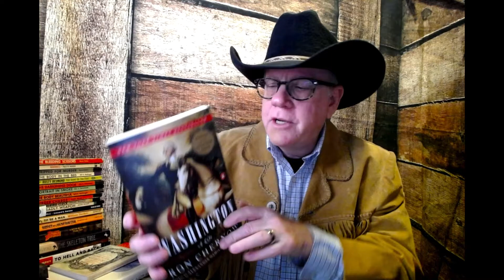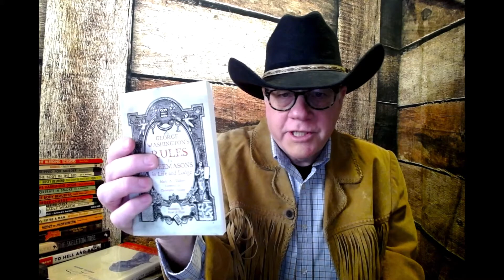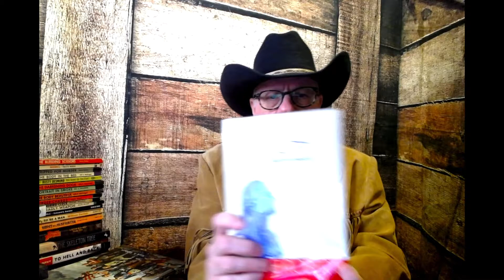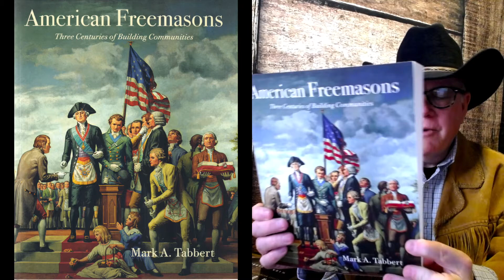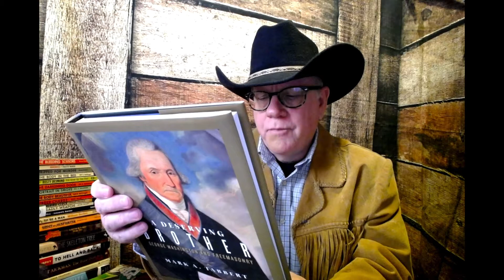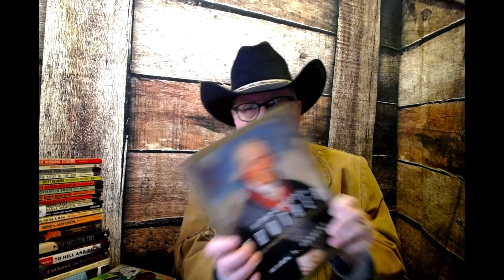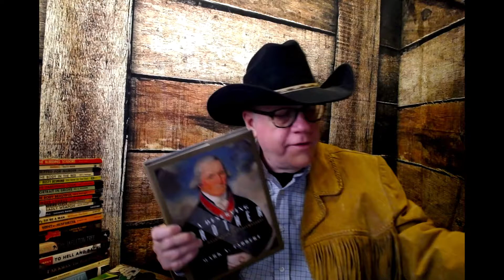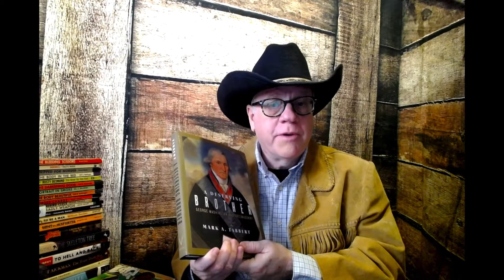Best George Washington Books!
Some Graphics Courtesy of Footagecrate used wth permission.